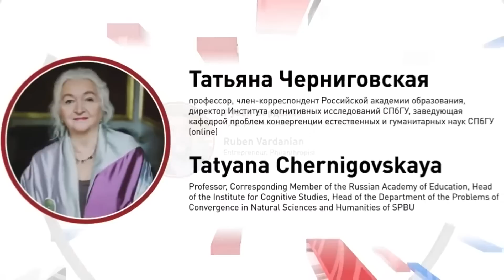Три линии нашей жизни. Татьяна Черниговская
15 января на Гайдаровском форуме состоялись диалоги в трех действиях «Дефициты нашего времени: Доверие. Понимание. Смысл». Форум проходит 14 и 15 января 2021 года в Москве в Российской академии народного хозяйства и государственной службы при Президенте Российской Федерации.
Модератором дискуссии выступил Александр Григорьевич Асмолов, директор Школы антропологии будущего РАНХиГС.

Во встрече приняла участие: Татьяна Владимировна Черниговская, директор Института когнитивных исследований СПбГУ, заведующая кафедрой проблем конвергенции естественных и гуманитарных наук СПбГУ.

Татьяна Черниговская в своих размышлениях подняла тему понимания другого: «Человеческое начинает выходить на сцену. Мы многие месяцы работаем дистанционно, оказалось, что не хватает обоняния, слуха, движения — вещей, которые из дисплея к нам не лезут. У нас нет богатой когнитивной и сенсорной среды, того, что называется “фидбэк”. Мне нужно смотреть, как люди ходят, как они смотрят друг на друга, как они двигаются, на каком расстоянии один оказывается от другого. Оказывается, вещи, на которые мы раньше не обращали внимания, кардинально важны».

ОБ АВТОРЕ: Черниговская Татьяна Владимировна - доктор биологических наук, доктор филологических наук, профессор, член-корреспондент РАО. Директор Института когнитивных исследований, заведующая кафедрой проблем конвергенции естественных и гуманитарных наук факультета свободных искусств и наук, профессор кафедры общего языкознания филологического факультета СПбГУ. Член Совета при Президенте РФ по науке и образованию.

Диалог в трёх действиях. «Дефициты нашего времени: Доверие. Понимание. Смысл».